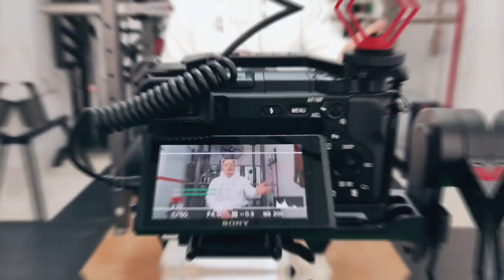Behind the Scenes YouTube video!